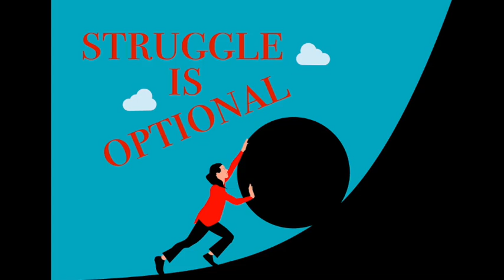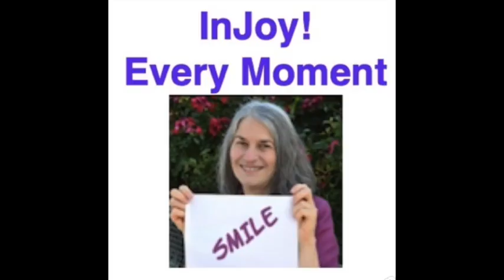The Power of Gratitude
Gratitude empowers your life in all dimensions.

When you feel gratitude in your heart your life moves forward. The thing is when feeling grateful for all you ask for and desire in your life you discover how your world expands, moving you in the direction of your dreams, once you also embrace what you thought you never wanted.

Discover how to communicate with the Universe, your guides and angels. Rev. Ali makes it easy.

Join Rev. Ali’s private club for special videos and gifts not available elsewhere

Get a FREE 30 day trial and audiobook of your choice. Explore Audible's vast adventures you will not find any place else.

Ready to heal without chemicals, drugs, lotions or potions? Contact Rev. Ali to eliminate whatever frustrates you physically, emotionally, spiritually or financially.

Protect your home, your car, your devices from 5G and EMF devices in your home and environment?

Need someone to talk to about your spirituality who won't think you're nutsy?

Some of the links may earn a small amount for Rev. Ali without adding to your costs.